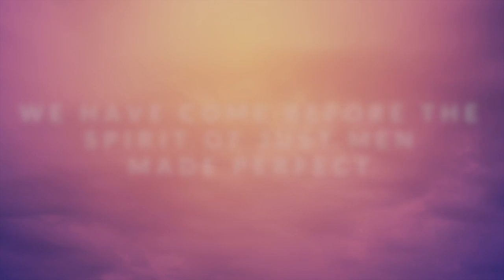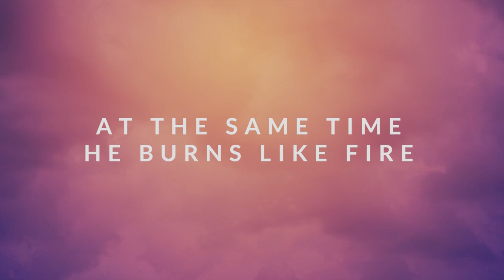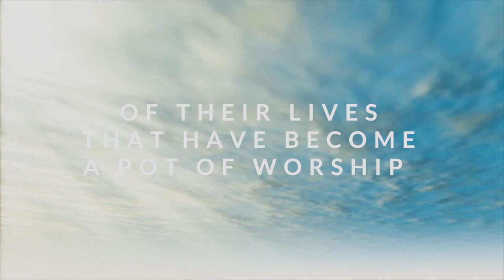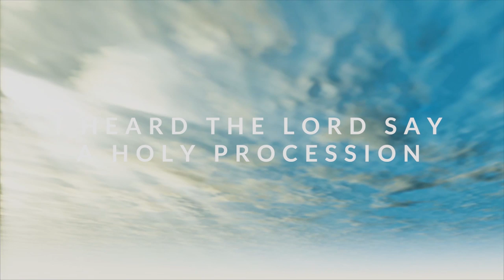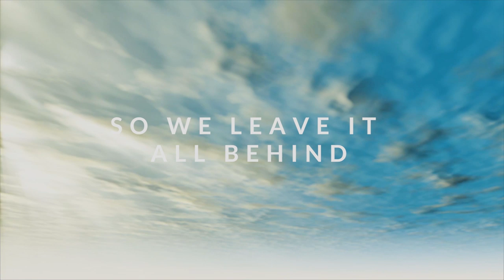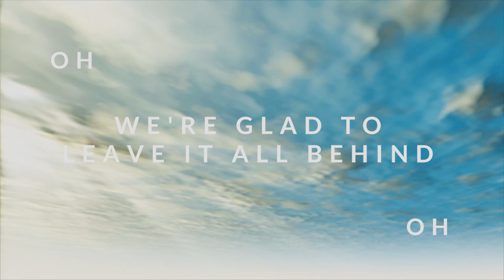WE HAVE COME TO ZION (Spontaneous Song)- TY Bello and Isi Igenegba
SPONTANEOUS WORSHIP AT TY BELLO'S FT.  TY BELLO AND ISI IGENEGBA in ZION

Performed by TY Bello and Isi Igenegba

Edited by Oyakhire Russel